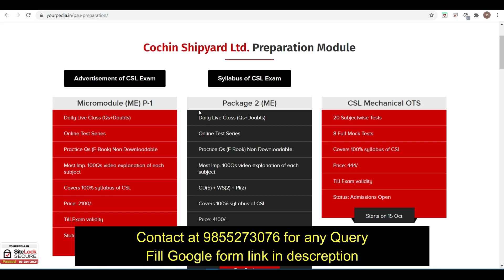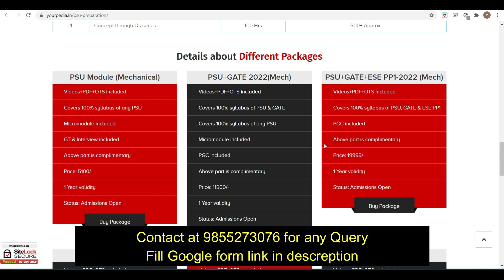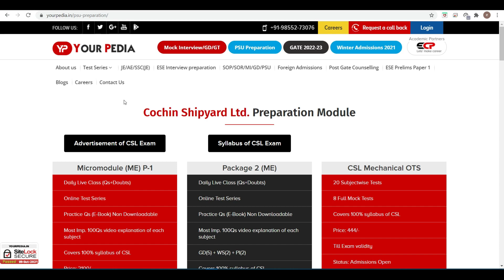Cochin Shipyard Limited Preparation Module Launched | Test Series | Classes | GD | WS | PI